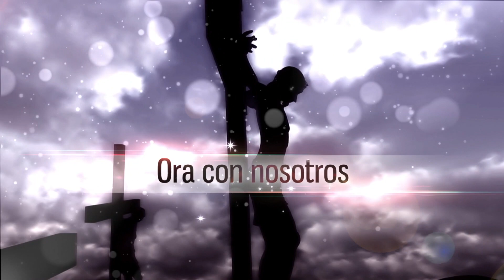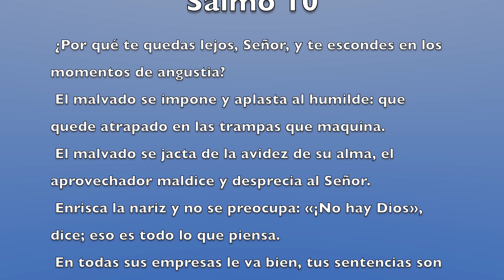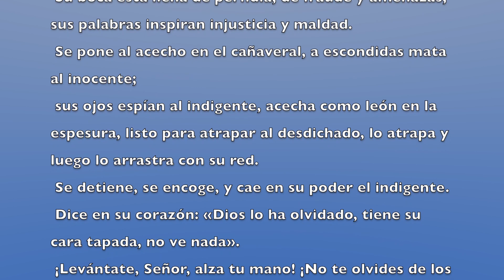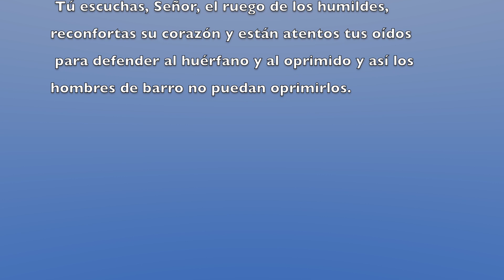Salmo 10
Dios Refugio del oprimido

1 ¿Por qué te quedas lejos, Señor, y te escondes en los momentos de angustia?
2 El malvado se impone y aplasta al humilde: que quede atrapado en las trampas que maquina.
3 El malvado se jacta de la avidez de su alma, el aprovechador maldice y desprecia al Señor.
4 Enrisca la nariz y no se preocupa: «¡No hay Dios», dice; eso es todo lo que piensa.
5 En todas sus empresas le va bien, tus sentencias son muy altas para él, barre de un soplo a todos sus rivales.
6 Dice en su corazón: «Soy inquebrantable, la desgracia jamás me alcanzará».
7 Su boca está llena de perfidia, de fraude y amenazas; sus palabras inspiran injusticia y maldad.
8 Se pone al acecho en el cañaveral, a escondidas mata al inocente;
9 sus ojos espían al indigente, acecha como león en la espesura, listo para atrapar al desdichado, lo atrapa y luego lo arrastra con su red.
10 Se detiene, se encoge, y cae en su poder el indigente.
11 Dice en su corazón: «Dios lo ha olvidado, tiene su cara tapada, no ve nada».
12 ¡Levántate, Señor, alza tu mano! ¡No te olvides de los desdichados!
13 ¿Por qué el impío menosprecia a Dios y dice para sí: «No me pedirá cuentas»?
14 Pero tú has visto la pena y el dolor, los miras y los recoges en tus manos. A ti el desamparado se encomienda, a ti que al huérfano socorres.
15 Quiebra el poder del impío y del malvado, haz que de su maldad te rinda cuentas y que no se vea más.
16 El Señor es rey ahora y para siempre, los paganos ya no se ven en su tierra.
17 Tú escuchas, Señor, el ruego de los humildes, reconfortas su corazón y están atentos tus oídos
18 para defender al huérfano y al oprimido y así los hombres de barro no puedan oprimirlos.